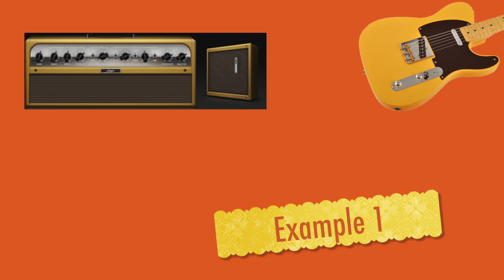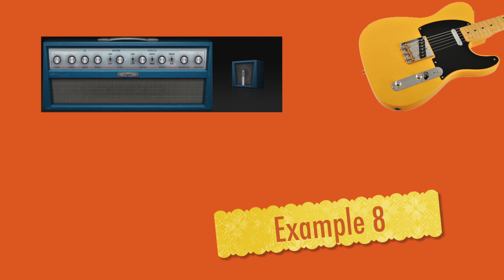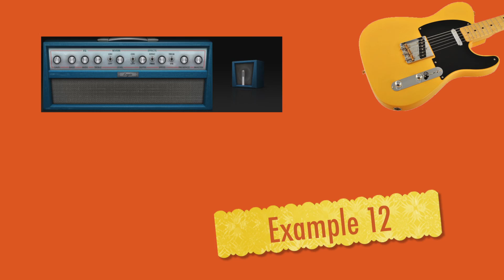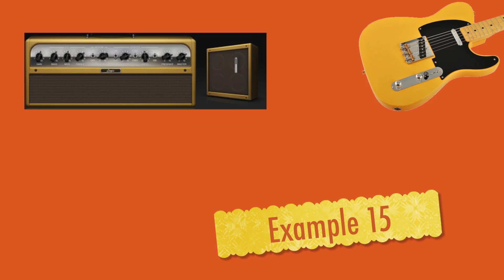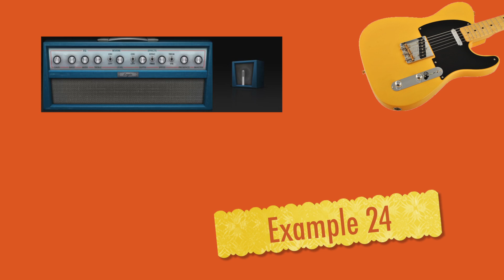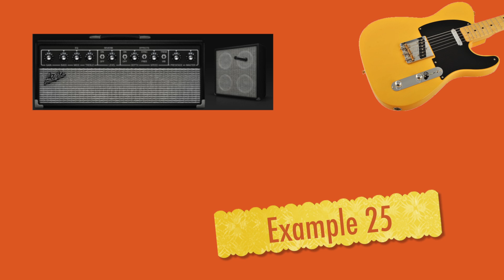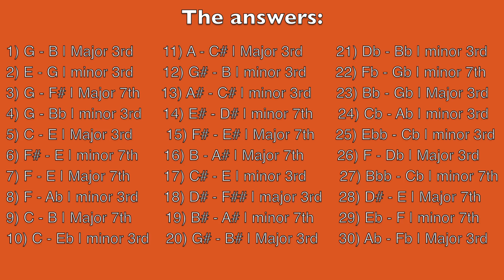RGT Electric Guitar - Grade 4 - Pitch Test